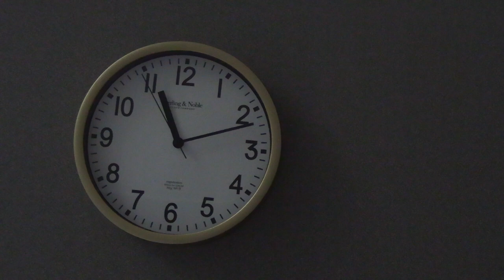Golden Hour (Music Video)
Golden Hour by JVKE (all music rights got to JVKE for the song)

Video by: Baylee Post, Jadyn Martin, Rory Dobbins